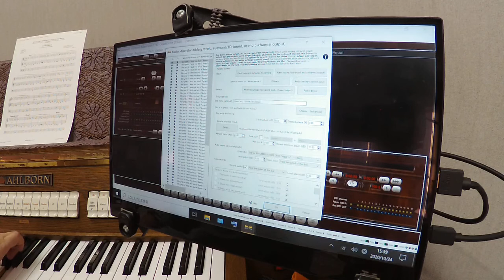14 Church10 I Variations sur un theme de Clement Jannequun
五井ナザレン教会のバーチャルパイプオルガンのデモです。